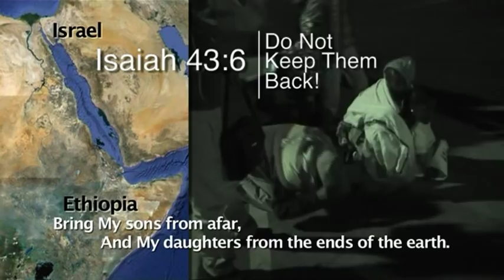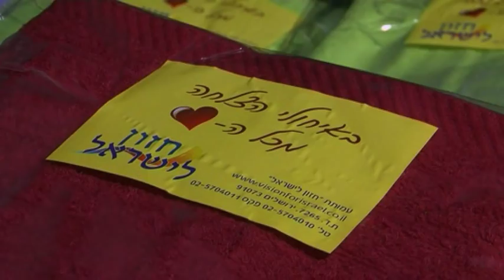Support for New Ethiopian Immigrants in Israel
See how Vision for Israel and The Joseph Storehouse is supporting Ethiopian Jewish Families in Sderot, Israel who have recently made aliyah (returned to live in Israel).